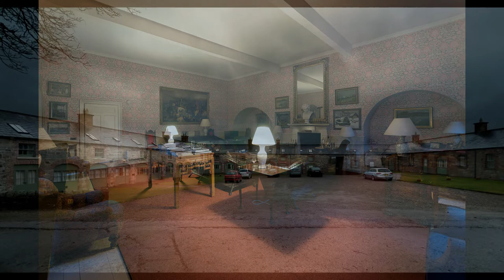Mathew and Anouski Wedding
Mathew and Anouski  Wedding at Belle Isle Castle Lisbellow County Fermanagh Northern Irland